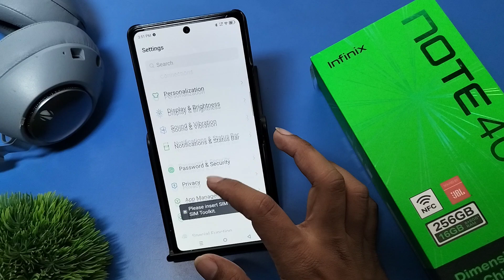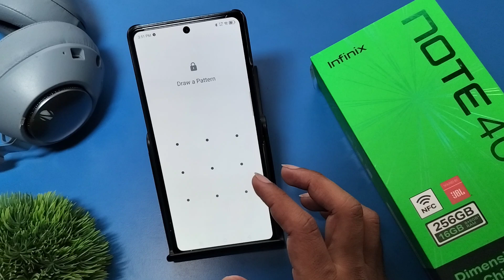How to set App lock in Infinix Note 40x 5G || Infinix me App lock kaise lagaye